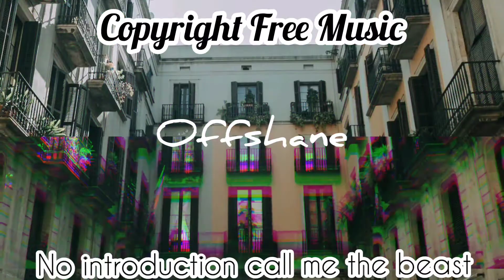offshane || Copyright Free Music || No introduction call me the beast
To our 👆channel 😇🙏
You're Free to Use This Music